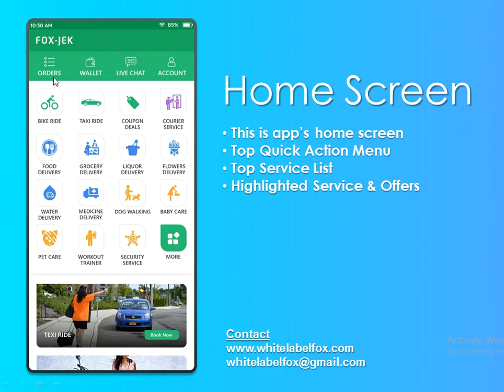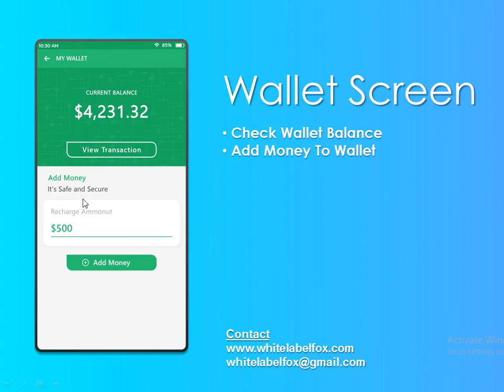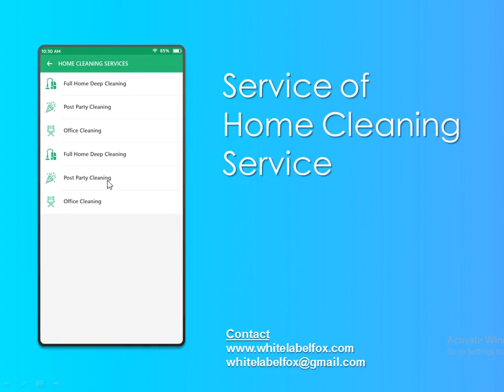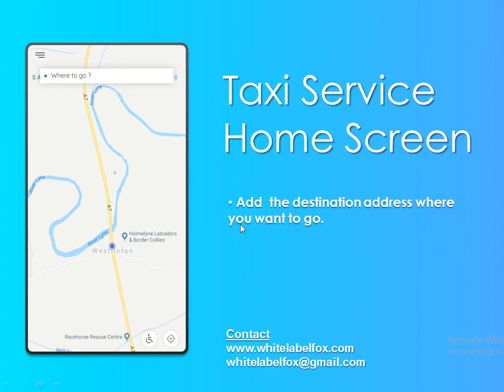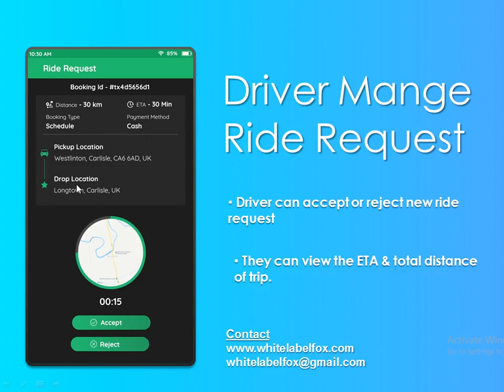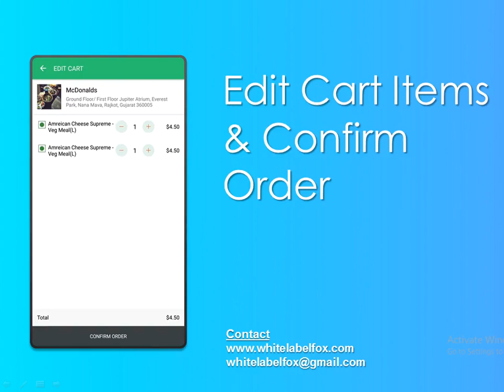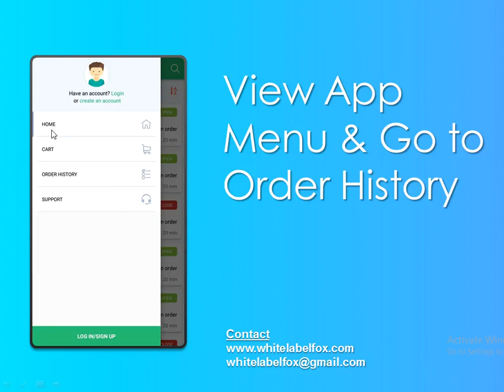GoJek Clone App Development Preview & Work Flow - White Label Fox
Take a look at our gojek clone app preview and how it works. White Label Fox offers a Gojek clone script that provides more than 30 on-demand services in a single app.

Get this multi-service application at a lower price compared to other market competitors and start your business.